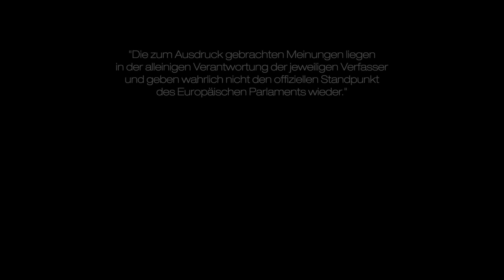FABIO DE MASI & MARCO BÜLOW: Die Spur des Geldes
Lustig, in unserem demokratischen Vorzeigesystem wirken die Abgeordneten, die sich wirklich für die Belange der Bürger einsetzen, mittlerweile außerhalb der Parlamente. Ich habe Marco Bülow (Ex-SPD) und Fabio De Masi (Ex-Die Linke) nach Brüssel eingeladen. Ins Parlament. Abends, als es leer war. Leer bis auf den kargen Feierbereich im Kellergeschoss, in dem wir anschließend stimmungsarme Champagner-Orgien feierten...

Und anschließend bitte noch fix den letzten "Bericht aus Brüssel" wegschauen, ein paar Leute haben sich echt Mühe gegeben...

Noch'n Hinweis: Alle zum Ausdruck gebrachten Meinungen in Bezug auf Lobbyismus, Korruption & Krieg liegen in der alleinigen Verantwortung der Verfasser - und geben aber auch so was von gar nicht den offiziellen Standpunkt des EU-Parlaments wieder.
gez. Martin Sonneborn, fraktionsloses Mitglied des Europäischen Palrma... Pardon: Parlaments